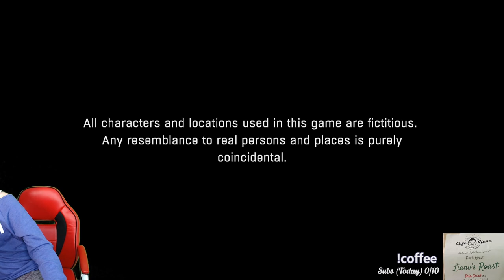Coffee night! Grab a cup and lets game!!